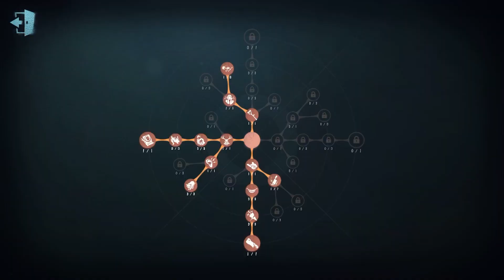#83 Coordinator | Pro Player | Arms Factory | Identity V